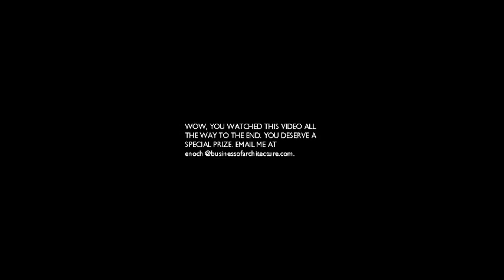Strategies For Running A Successful Residential Architecture Practice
. Peter Twhoy is the principal and owner of 2e Architects based out of Baltimore, Maryland. In today's show Peter Twohy shares some strategies for running a successful residential architecture practice.

In today's episode you'll discover:

-A clever strategy for starting an architecture firm if you have no money and no clients.
-The marketing strategy that has brought Peter some of his best clients and projects.
-Peter's simple but effective email marketing strategy.

To read more, visit the show's page on Business of Architecture by clicking